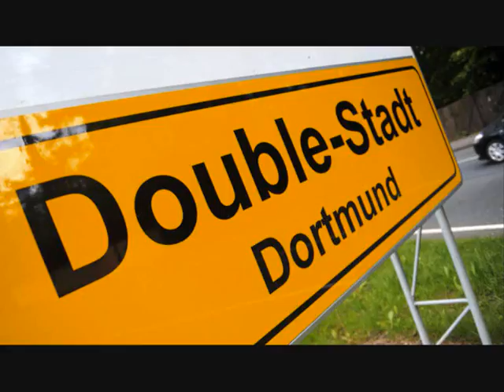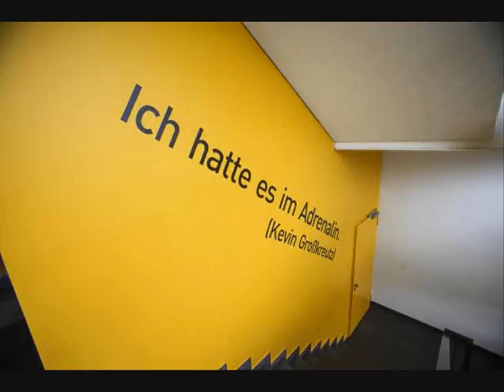Leuchte auf mein Stern